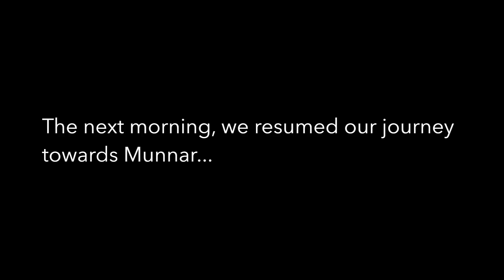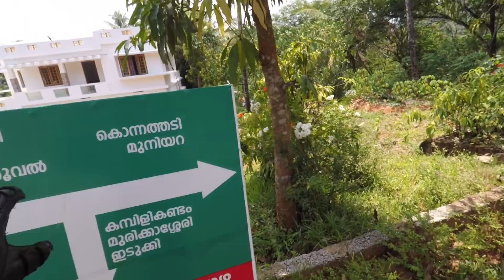Journey Through The Hills of Kerala | IDUKKI + MUNNAR | South India Ride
2 and a half days of riding, riding and more riding, through the beautiful hills of Kerala - Idukki and Munnar regions, to be more specific.

The sights were lovely, but the winding roads and the hidden routes were the heroes of this part of the journey.

Route Details:

Kolahalamedu - Pulikanam - Moolamattom - Kulamavu Dam - Idukki - Ponmudi - Munnar

Me : @tollfreetraveller
Abhijit: @abhijit_nag
Casper @cascrump

Gear That I Use:

Cameras -
Action Camera

GoPro Mounts
Small Tripod
Big Tripod

Simply beautiful piece.

Cliffsides